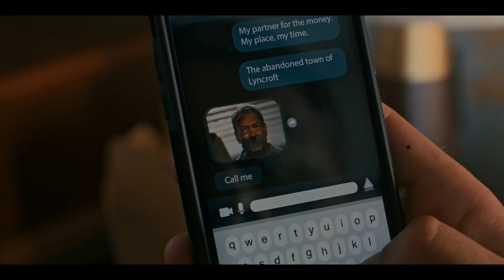NEW MOVIE TRAILERS 2024 and 2025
Have a look through the timestamps to find something of interest:

0:05 - ASH (2024) Sci Fi Movie
1:01 - WEREWOLVES (2024) Thriller Movie
3:16 - LEVELS (2025)
4:52 - ARMOR (2024) Sylvester Stallone
6:53 - THE STRANGERS: Part 2 (2025) Psycho Thriller
8:22 - HERETIC (2024) Final Trailer
10:43 - GET FAST (2024) Action Movie
12:46 - SILO (2024) Season 2
14:40 - ELEVATION (2024) Anthony Mackie
16:51 - DEN OF THIEVES 2: PANTERA (2024) Gerard Butler
19:36 - ABSOLUTION (2024) Liam Neeson